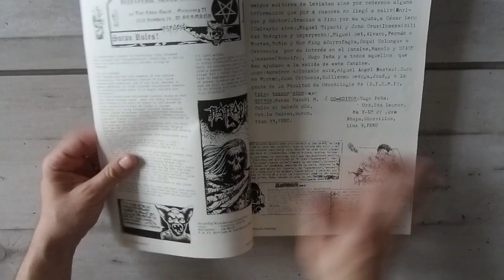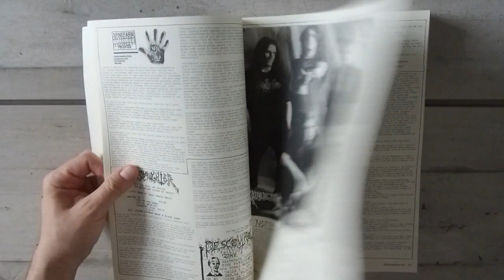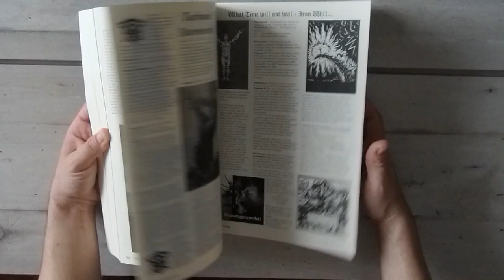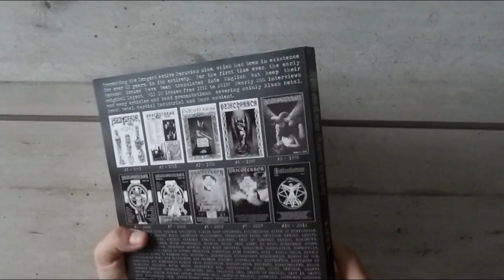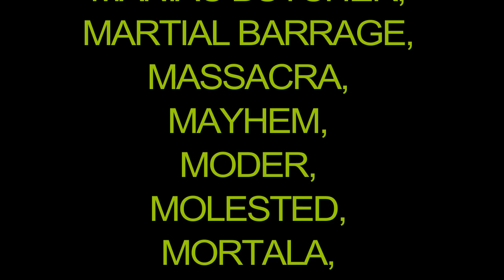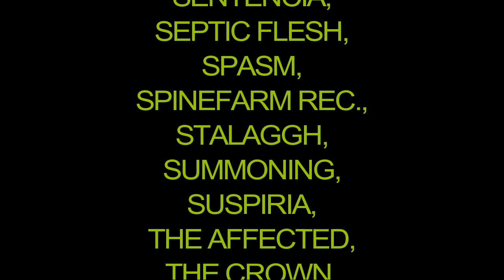PSICOTERROR “1991-2016” book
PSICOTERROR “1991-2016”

Presenting the longest active Peruvian zine, which has been in existence for over 25 years, in its entirety.

For the first time ever, the early Spanish issues have been translated into English but keep their original layout.

All 10 issues from 1991 to 2016!

Nearly 200 interviews and many articles and band presentations covering mainly Black Metal, Death Metal, Martial Industrial and Dark ambient.

Book details:
- 476 pages, almost 200 interviews
- All 10 issues in English
- cover art by Hellbastard Art
- perfect photo resolution on most photos, files direct from the original / master copy
- extra brand new interview with Renzo Parodi made by Hideous Abomination of the Perverted Temple of Necromancy from Goatvomit
– covering full the Black Metal, Death Metal, Martial Industrial and Dark ambient scene

video music: Funebre Inferi - Lost Sorcerers in the Pyre (1996)